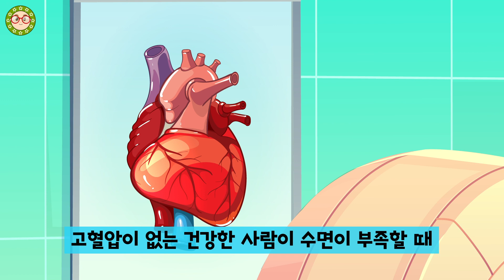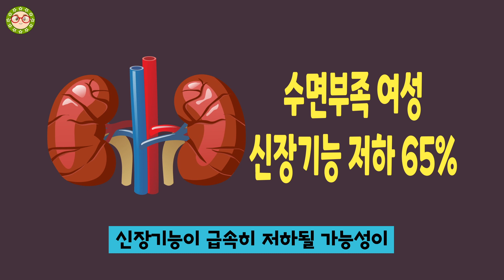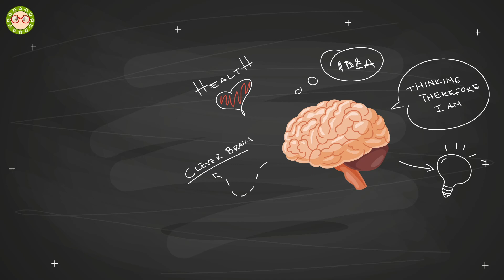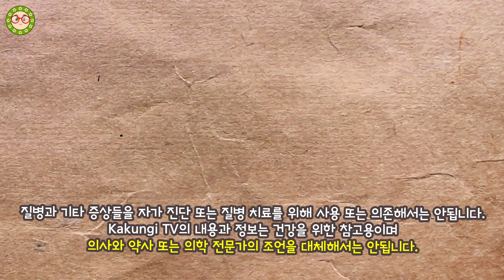잠이 부족하면 나타나는 무서운 질환들이 있습니다. 잠을 잘 자야 하는 이유와 잠부족이 무서운 이유!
잠부족은 여러가지 건강 문제에 영향을 주는데요! 어떤 무서운 증상들이 나타나는지 알아보고 잠을 잘 자야 하는 이유도 살펴보겠습니다.
우리는 일생의 1/3이라는 시간을 잠을 자는 것에 사용을 하는데요! 예부터 이 잠이 보약이라는 말을 합니다. 실제로도 충분한 수면은 특정 만성질환의 위험을 줄이고 인체 시스템을 리셋시켜줍니다.
잠을 잘 자야 하는 이유 중 하나는 뇌 기능을 유지하기 위해서 입니다. 뇌는 기능을 하면서 대사산물이라는 노폐물을 발생시키는데 잠을 자는 동안 이 노폐물을 배출합니다.
잠은 우리 인체의 모든 장기들에 영향을 준다고 해도 과언이 아닙니다. 잠부족이 무서운 이유인 것입니다.